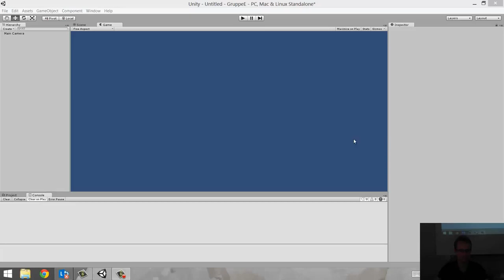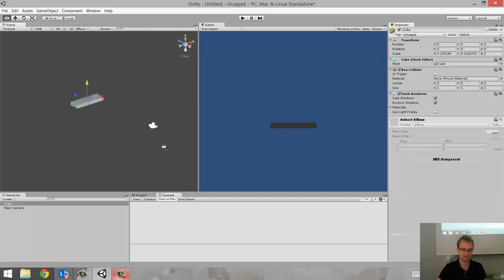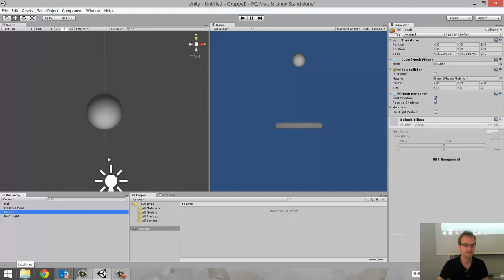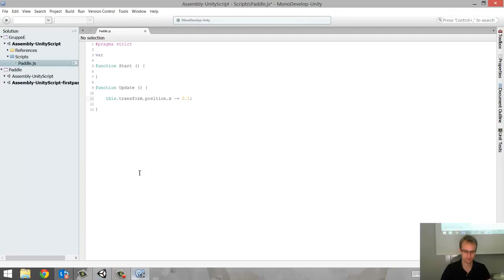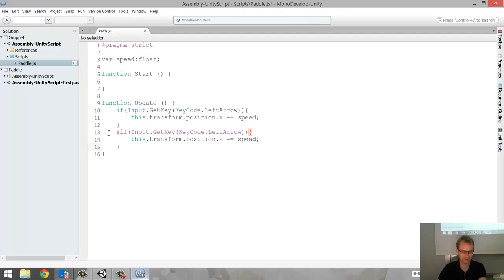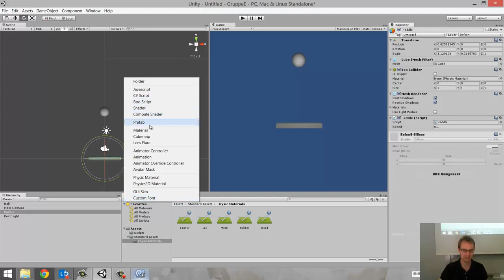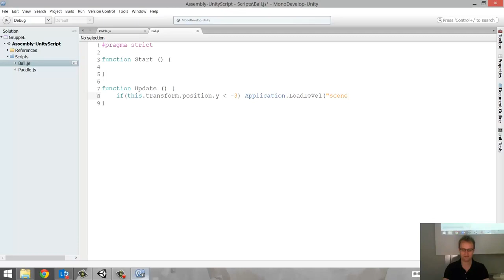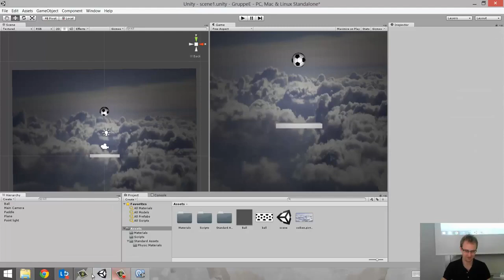FHSTP EEIAPP #1 erste Einheit Unity3D